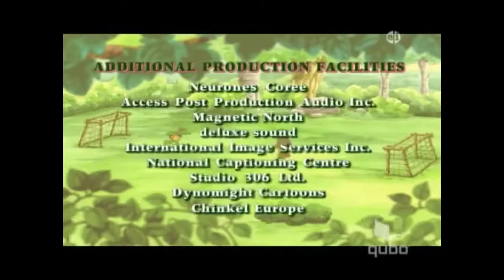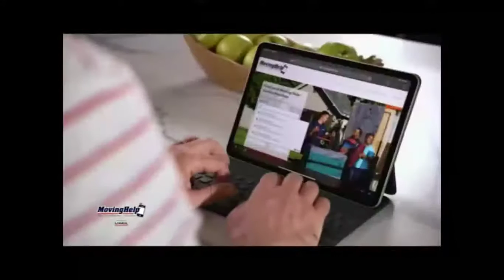Qubo continuity 1/29/21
Reupload from my old YouTube channel.